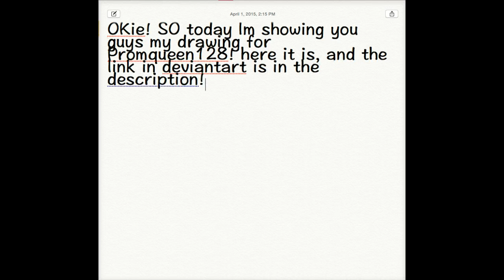Request for Promqueen128! **OLD!**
Finished! Took about 2 hours origonally.